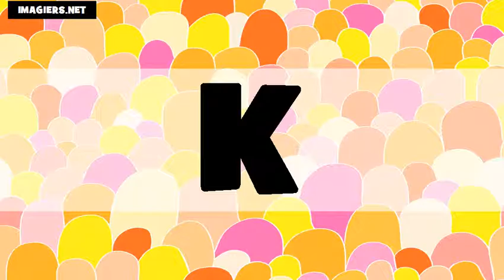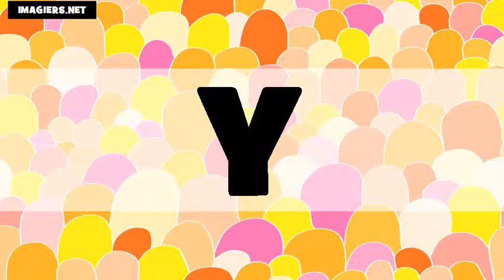Learn British English # The Alphabet